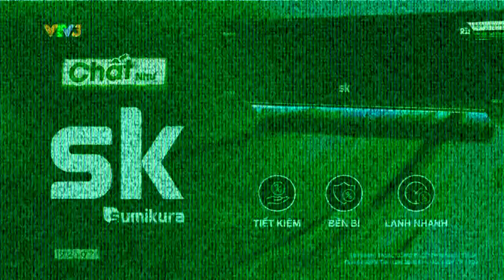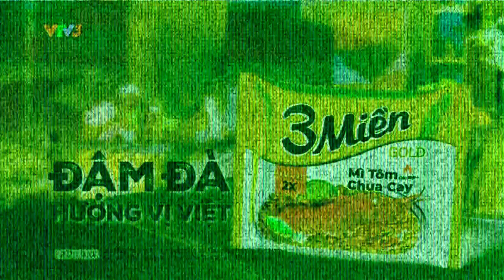(REQUESTED) Vietnamese Commercial Logos (PART 27) in Ruined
by Junaid_2005 Productions / Junaid M